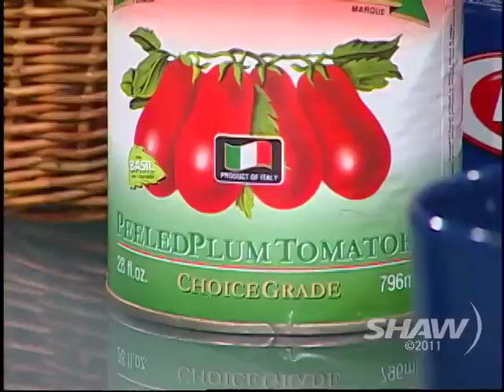David Rocco on Studio 4 with Fanny Kiefer Part 2 of 2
Cookbook Author & TV Host David Rocco visits Fanny Kiefer in
Studio 4 on Shaw TV and discusses his new cookbook Made In Italy